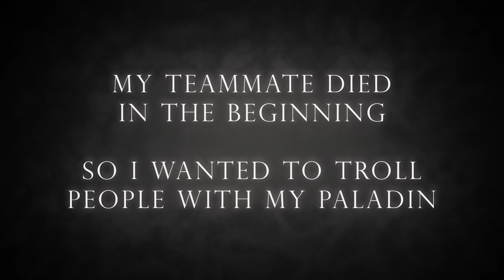PALADIN ONLY CHALLENGE [SOLO DUOS] | COD BLACKOUT 2022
Solo duos with pali only and the result was cracked gameplay!